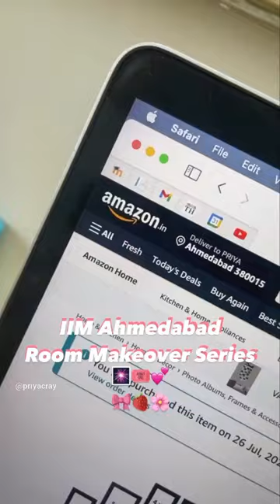My Favourite Corners in my IIM Ahmedabad Dorm Room Pt. 2 | IIMA Room Makeover | IIMA Room Tour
In PGP 2, we were all moved to the new campus and boy! It's like living in a hotel. How many likes should I ask for before posting a full tour?